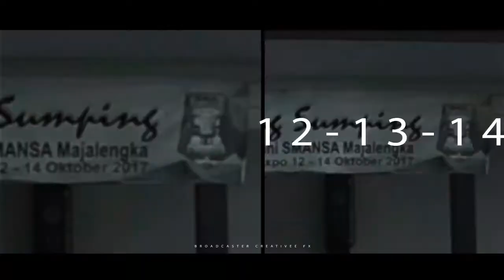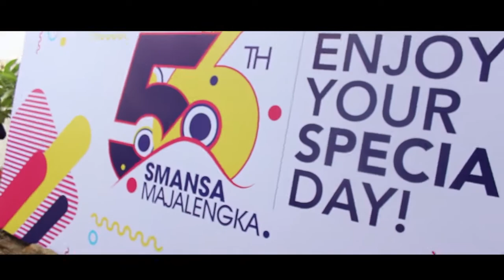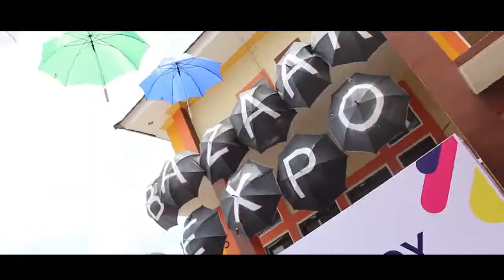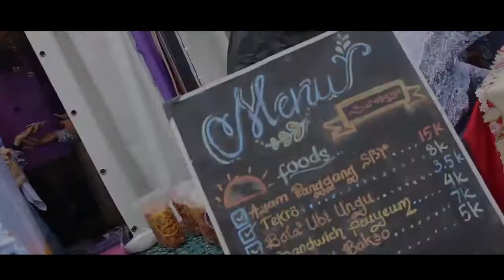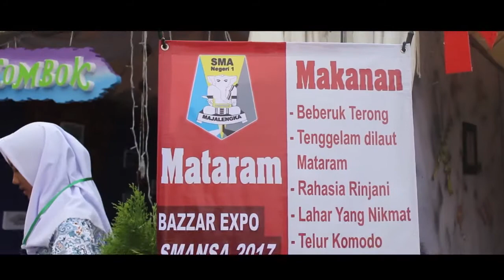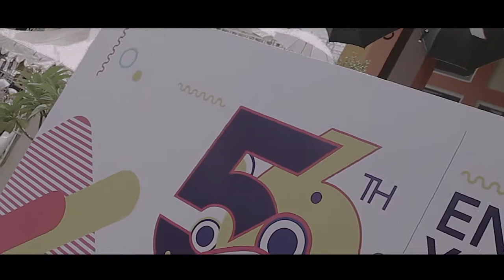BAZZAR EXPO 56 SMANSA 2017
Hallo Kawan Nesapa TV , Kali ini kita lagi jalan jalan di SMAN1 Majalengka, SMAN 1 Majalengka Sedang Merayakan Ulang Tahun nya loh...
mau tau bagaimana kegiatan dan keseruan sekolah SMAN 1 Majalengka . tonton aja vidio nya ya kawan.

enjoy ya saat menontonya hehehe

Tim
Direct : Dadan Hardianto
Cameraman : Dadan Hardianto, Pujianto, Adnan,
Editor : Dadan Hardianto, Hendi Pakunur alam